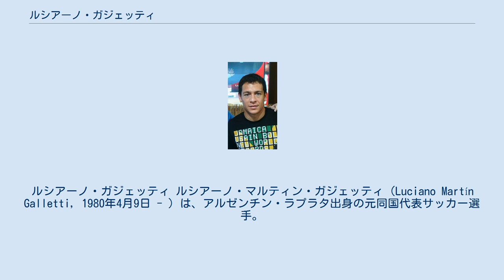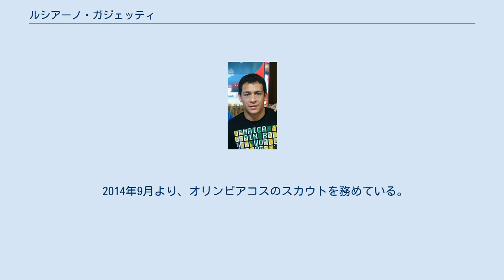ルシアーノ・ガジェッティ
ルシアーノ・ガジェッティ ルシアーノ・マルティン・ガジェッティ（Luciano Martín Galletti, 1980年4月9日 - ）は、アルゼンチン・ラプラタ出身の元同国代表サッカー選手。
現役時代のポジションはミッドフィールダー（右ウィング）。
現在は自身がプレーしたこともあるオリンピアコスFCでスカウトを務める。
 2001年夏にレアル・サラゴサに移籍したが、2001-02シーズンは20位に終わりセグンダ・ディビシオンに降格した。
自身は降格後もチームに残り、2002-03シーズンは7得点を挙げ1シーズンでのプリメーラ・ディビシオン復帰に貢献した。
サラゴサで4シーズン過ごし、2005年夏にアトレティコ・マドリードに移籍した。
アトレティコではマキシ・ロドリゲスがいるため控えであったが、ロドリゲスやマルティン・ペトロフが出場できないときは右サイドに入っていた。
2007年、ギリシャのオリンピアコスFCに移籍した。
2007-08シーズンは24試合に出場し、ギリシャ・スーパーリーグ優勝を果たした。
2008-09シーズンは14得点し、イスマエル・ブランコと並んで得点王になるとともに2シーズン連続のリーグタイトルを獲得した。
しかしながら、2009年2月に深刻な腎不全に罹っていることが発覚し、同シーズンの以降の試合を全て欠場することを余儀なくされた。
オリンピアコスと2013年まで契約を延長したものの、2010年に一度現役を引退。
2013-14シーズンに現役復帰しOFIクレタでプレーした。
 2014年9月より、オリンピアコスのスカウトを務めている。